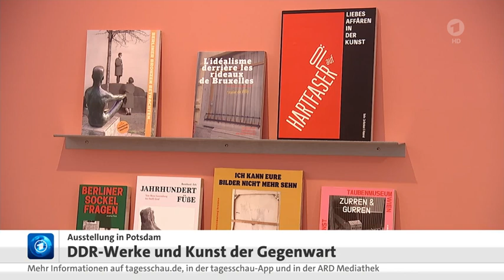KULTUR: Potsdam verknüpft im MINSK eine Ausstellung DDR-Werke mit Kunst der Gegenwart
KULTUR: Ausstellung in Potsdam verknüpft DDR-Werke mit Kunst der Gegenwart